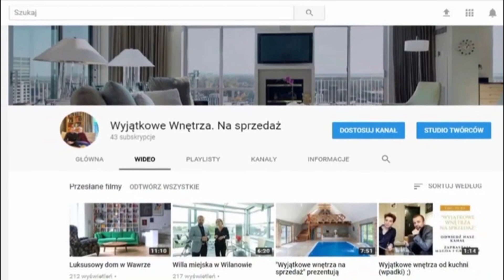Dom w stylu Amerykańskim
Dom w stylu Amerykańskim na Białołęce. Ten wyjątkowy i niebagatelny dom to prawdziwa perełka Warszawskiego rynku nieruchomości. Oryginalne rozwiązania architektoniczne czynią z niego prawdziwie wyjątkową ofertę sprzedaży.